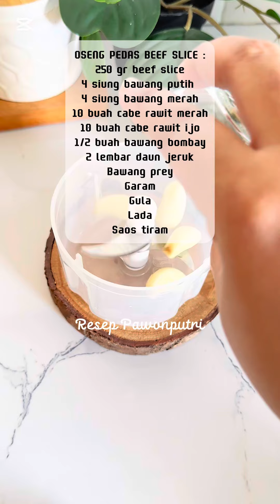MASAK SIMPLE SAT SET‼️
OSENG PEDAS BEEF SLICE :
250 gr beef slice
4 siung bawang putih
4 siung bawang merah
10 buah cabe rawit merah
10 buah cabe rawit ijo
1/2 buah bawang bombay
2 lembar daun jeruk
Bawang prey
Garam
Gula
Lada
Saos tiram